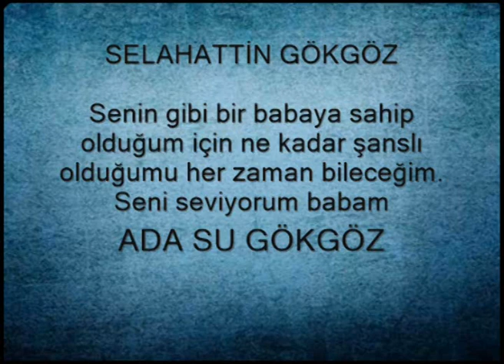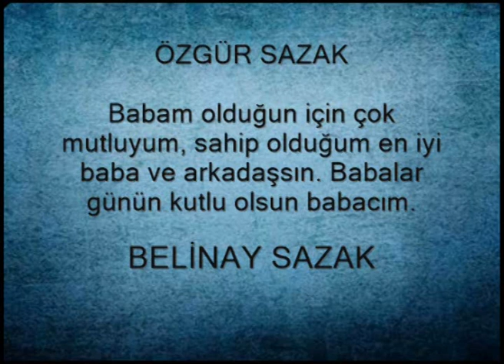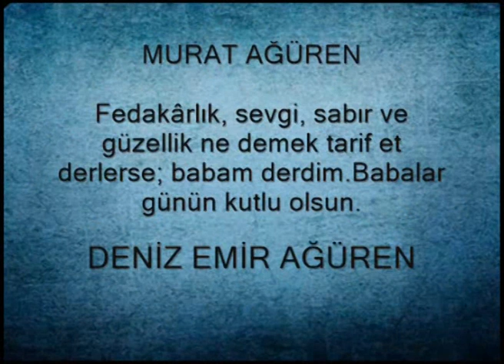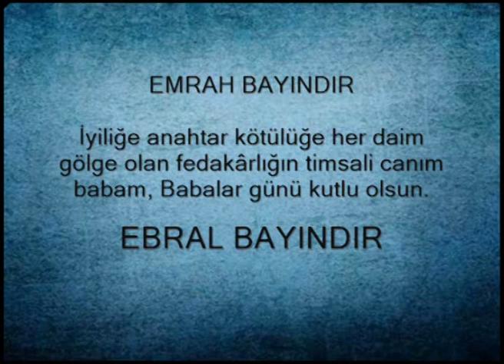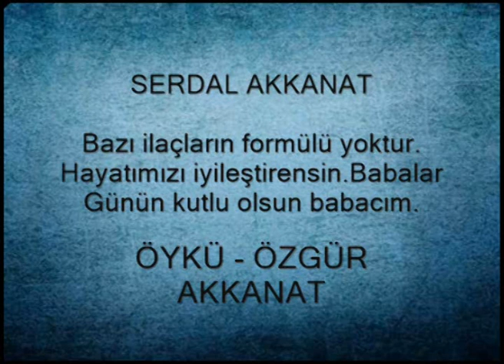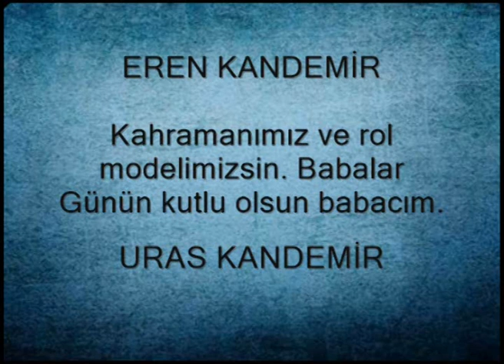Sequence 01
ÇOÇUK OYUN ODASININ BABALAR GÜNÜ VİDEOSU